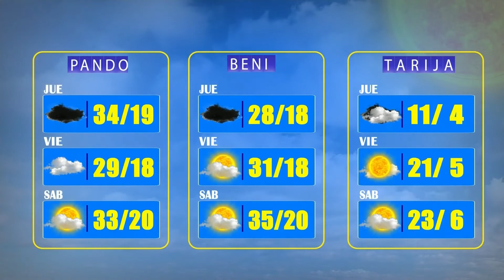El Clima de Bolivisión – 23 de septiembre del 2022